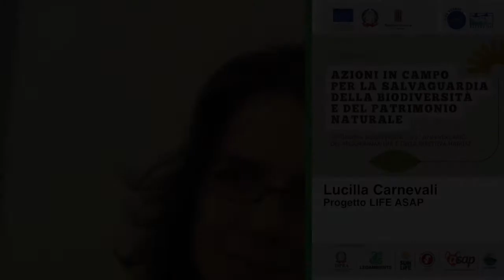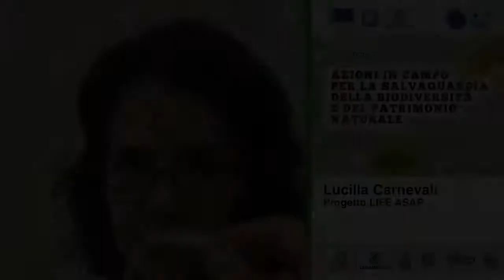Lucilla Carnevali, LIFE ASAP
Convegno "Azioni in campo per la salvaguardia della biodiversità e del patrimonio naturale" - Settimana della biodiversità e 25° anniversario del programma Life e della Direttiva Habitat - 26 maggio 2017 Perugia